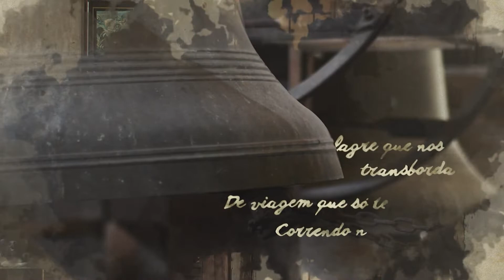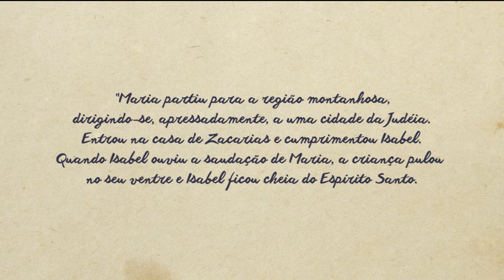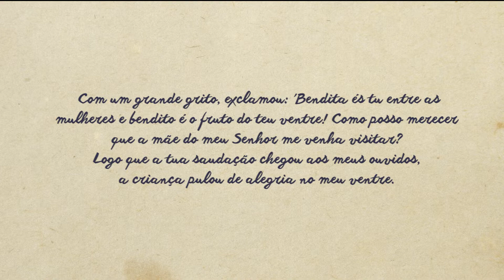Versos e Preces - João di Souza - Bloco 01